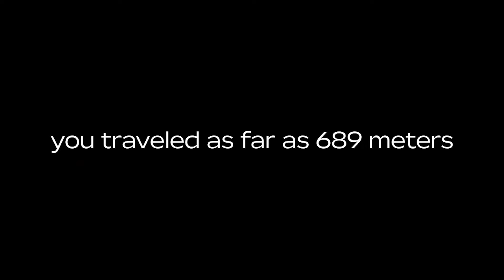A DUSTY TRIP GOT AN UPDATE AND IT IS 1000X MORE CHAOTIC...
Today my friends and I played the NEW GRASS OR PLAINS UPDATE In Roblox A Dusty Trip!!!
This update made the game ALOT harder and almost impossible for us to beat. We STILL had alot of fun in Roblox A Dusty Trip though!!!